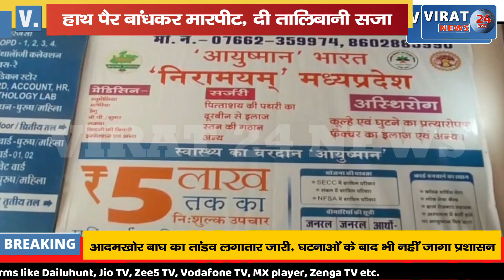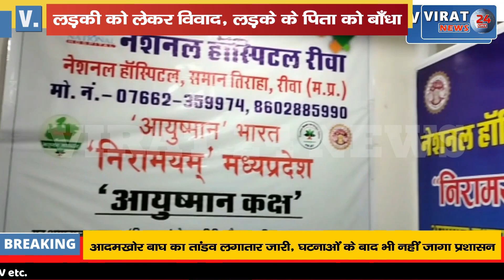देखिये कैसे घर से चोरों ने अष्टधातु से बनी राम-सिया की मूर्ति की पार !